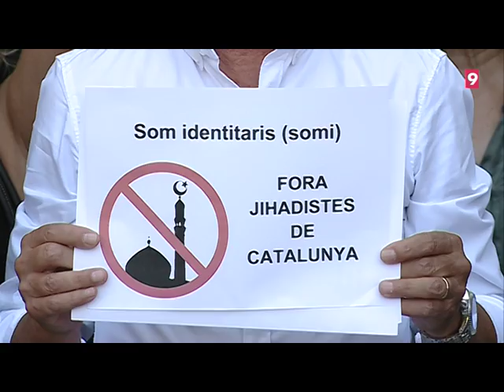Incidents a Vic durant el minut de silenci, 18-08-2017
Fuera yihadistas de Catalunya. Incidentes en Vic durante el minuto de silencio, 18/08/2017